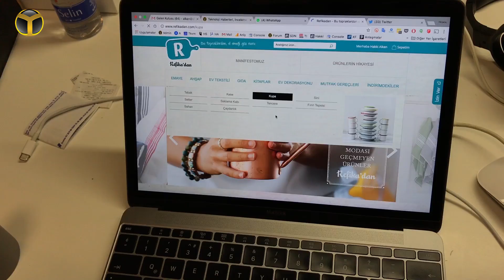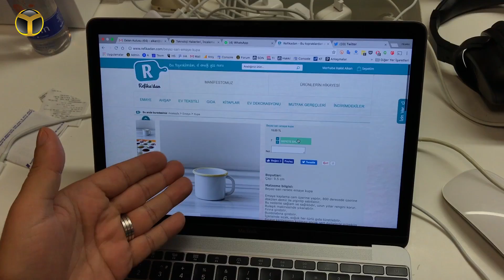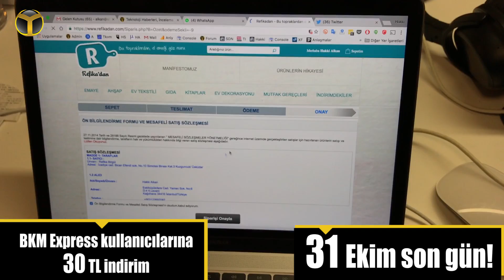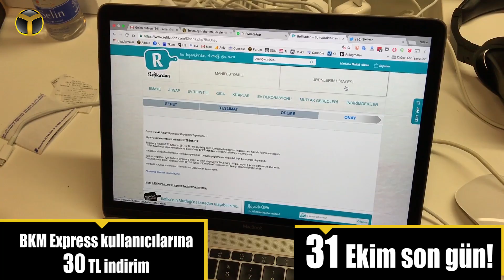Takipçilerimize bardak satın alıyoruz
SDN bardaklarına yönelik istek oldukça fazla. Biz de yenilerini yaptırana kadar 5 tane bardak sipariş edelim istedik.

5 takipçimize bardak veriyoruz. 5 Bardağı da satın alırken, BKM Express'in 31 Ekim'e kadar devam eden bir fırsatından da yararlanıyoruz.

refikadan.com 'dan yapacağınız 100 TL'lik alışverişlerinizi, BKM Express ile ödediğiniz takdirde, 30 TL hesabınıza geri yükleniyor ve indirim kazanmış oluyorsunuz.

BKM Express kampanyalarına buradan ulaşabilirsiniz...

Sizleri keyfli videomuz ile baş başa bırakıyoruz. İyi seyirler...